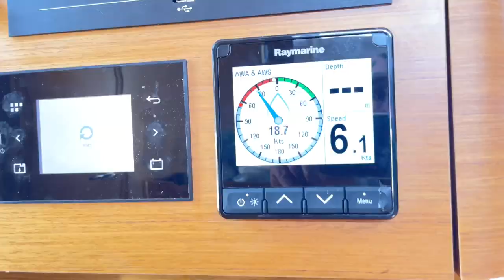MINUTE OF MONTH NO. 28 JUNE 2022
minuteofmonth No. 28, June 2022. (1/2) Explaining all of June is going to take a lot of words. It will take months, maybe years. So, this is only a sketch, a few thoughts assembled to match this flip book of images. The motif this month was waves. Waves of water, wind, love, hurt, music and other sounds, light, brains, energy. You can’t fight a wave. If you don’t allow the wave to move you, you’ll get tumbled and bashed. The best thing to do is go loose, let the wave take you. It still might kill you, but you have a better chance of surviving if you trust in its path. Construct a break wall or a keel and you will guide the way you relate to the wave, but you can’t stop the water. The month began in Jacksonville, Florida, after a literal break-for-it from a fucked-up situation. Some days of camping in Anastasia State Park, where our neighbor was a spectacular amphitheater we snuck into to watch a concert, and then some puddling and splashing, muddling and pouring it all back down the drain. Tears. Then a solo flight to New York City, because after two and a half years together on the road, it’s good for a couple to step away to remember that we are, after all, lone creatures, not meant to continually struggle and fight to be one with each other. He continued to the next state park, Grayton Beach, and then north according to plan to meet back up 10 days later. I wandered around New York, taking the NYC Ferry system a lot and reconnecting with best friends, going to museums, nourishing, then wandering more, falling for NYC again. Ten days passed and he met me on the other side of the Cross Sound Ferry from Long Island, and we drove to our family home in Rhode Island to drop off the car and stuff. Reconnecting, reconvening, two waves from the same ocean that somehow got pushed from different winds, crashing into each other, and then letting our forces find their rhythm and power again. Then a few more days in New York, where we made the spectacular decision of fantastic substance that this is where we will settle in early 2023, capping our three years of wandering. Then we were on a plane to Athens, Greece. And, at what felt like five in the morning, but who knows what time it was because it never gets dark in the summer on a flight over the Arctic Circle, I saw the organism of the earth in the dusty rose blue merging land and sky. I said hello and saw that we are the only cells of this organism that are shedding off. She will be OK for eternity. (Just my humble report . . . ) We landed, and the first thing I noticed walking around Athens this time was how much marble is everywhere. They make the curbs with it. Steps that lead to terrazzo floors. Everywhere. The midcentury architecture everywhere—I have to get the story why again from our Greek friend—and, of course, the antiquities. Athens has jumble and chaos and absurdity, and this has made me fall in love with it. But our friends here had covid, and we had planned to all learn to sail for a week from Lavrio around the Saronic Gulf with a skipper they knew. So we decided it would be just us two and the skipper, and we left on a Saturday somewhat off-kilter, wondering how this would go, three people on a sailboat with eleven berths. It took a couple of days to adjust. It wasn’t until we anchored in a bay our skipper called Blue Waters off of Poliegos and he went spear fishing for three hours dressed like a superhero from a Marvel movie in a emerald green wetsuit with weights around his waist, that I settled back into my body and saw whom I was with, and where I was, and @gazpachot and I looked at each other realized we were really there. The rest of the trip was fucking fantastic. And I learned to sail, make a proper Greek salad, and the saying, “there are three things you can’t win over: fire, women, and the sea,” which I disagreed with only to the extent that we should swap out “women” for “love.” Our path took us from the port of Lavrio to the western bay of Kolona Beach on Kithnos, where we anchored for the night, the next day a swim in Psiliamos Bay off of Serifos, then docking in Serifos’ port of Livadi, then a day swim in a bay off Goupa in Kimolos, then on to anchor in Blue Waters off of Poliegos, which means Goat Island, where I swam to a pebble beach . . . (cont’d)